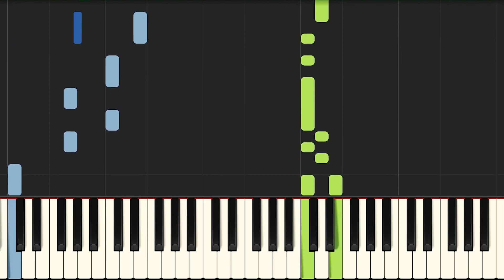Stay With Me Piano - How to Play Sam Smith Stay With Me Piano Tutorial!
Learn how to play Stay With Me Piano version with my easy tutorial! I would also advise you to learn the Sam Smith Stay With Me Piano chord progression.